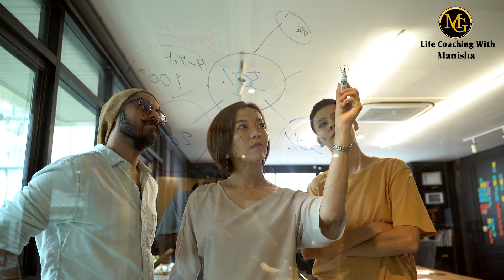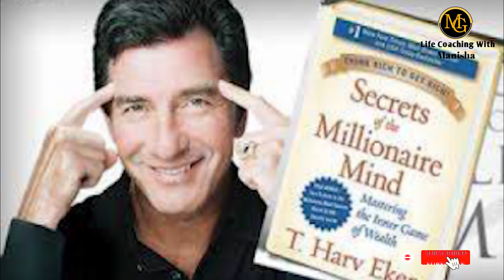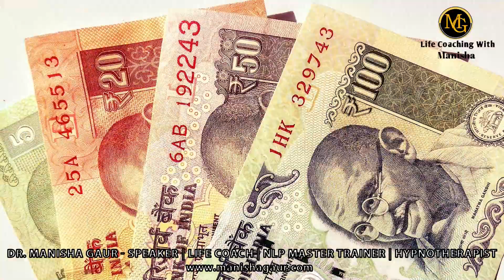Money Blueprint 17 | Money Management | How to Attract Money | Wealth Creation | Rich vs Poor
Book a Breakthrough session
If you have any of the following issues -
Anger, Stress, Anxiety, Confusions, Addiction, Depression, Bad memory, Any fear or phobia, Procrastination, Decision-making issues, Relationship issues, or any other Emotional problems.